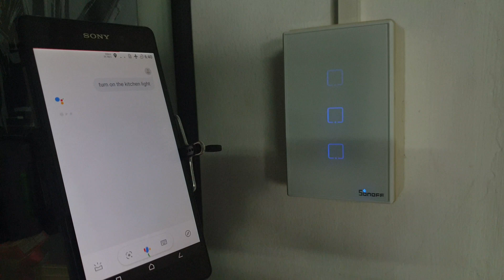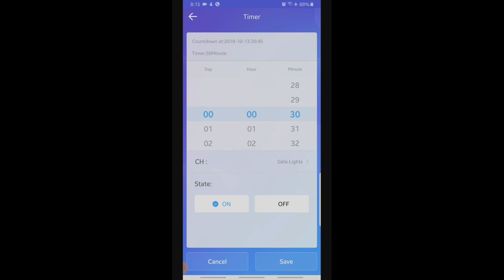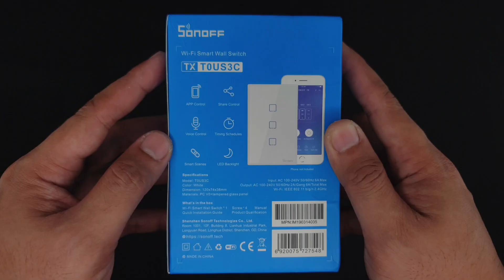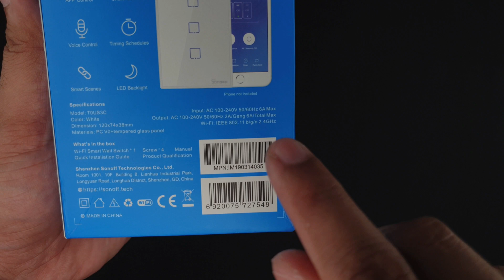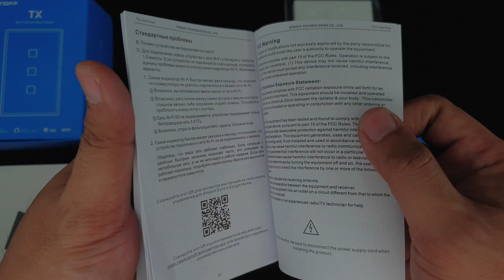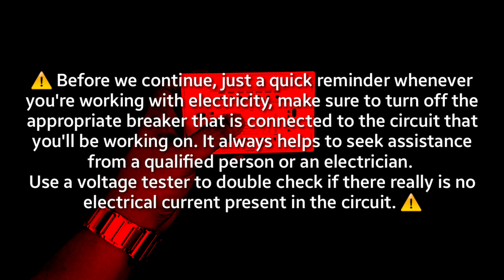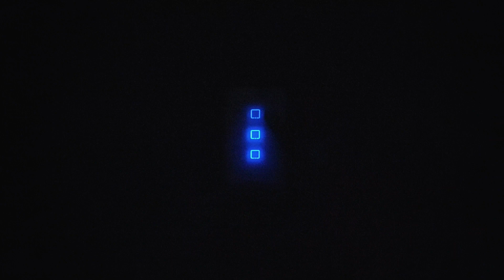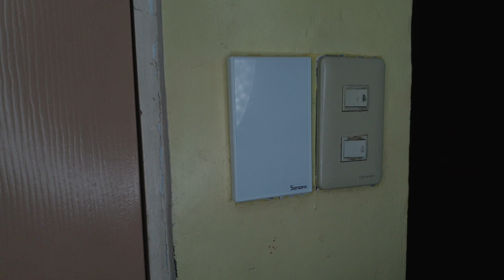Let's make your dumb wall switch, Smart! SONOFF TX SERIES SMART WALL SWITCH unboxing/wiring tutorial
SONOFF TX SERIES SMART WALL SWITCH
on this video: unboxing and wiring tutorial. watch the part 2 for the complete actual installation and setup.

High End Movie Prop Replica: MARVEL Licensed Iron Man Mark 46 1/1 scale Helmet -unboxing | review

MARVEL Licensed Movie Prop Replica 1:1 SCALE IRON MAN MARK 50 ARC REACTOR unboxing | in-depth review

GEAR/EQUIPMENT USED ON THIS VIDEO:

1.) Photo Video Studio Light Softbox+4in1 E27 Socket Lamp Bulb Head Stand Holder Kit

4.) Photo Studio Kit 4 Lamp Holder Light Stand 50x70cm Soft Box